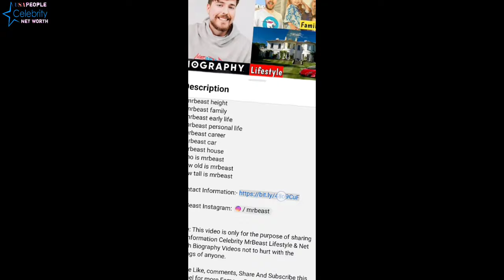Peter Morgan Heritage's Wife, Cause of Death, Kids, Net Worth & Lifestyle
Peter Morgan Heritage About:

Morgan, known as “Peetah,” was a son of renowned Jamaican reggae singer Denroy Morgan. He and his siblings formed Morgan Heritage in 1994, and the band won a Grammy for best reggae album in 2016 for “Strictly Roots.

Note: This video is only for the purpose of sharing the information Celebrity Peter Morgan Heritage Lifestyle & Net Worth Biography Videos not to hurt with the feelings of anyone.

1) This video has no negative impact on the original works (It would actually be positive for them)
2)This video is also for teaching purposes.
3) It is not transformative in nature.
4)I only used bits and pieces of videos to get the point across where necessary.
5) Some images are also used just for giving the clearance about the topic to the viewers.